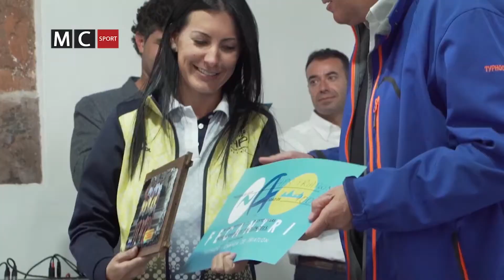GALA PREMIOS FECANTRI 2016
Gala del Triatlón Canario organizada por la Federación Canaria de Triatlón. Un evento en el que se premió a los mejores triatletas y clubes de las Series Canarias de Triatlón durante el 2015. Asimismo, la FECANTRI realizó cuatro galardones especiales a personas e instituciones importantes dentro del triatlón que se lleva a cabo en el archipiélago.